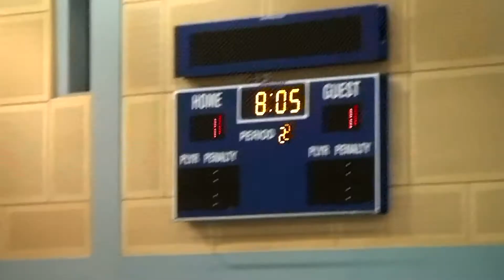2009 Championship Highlights | Indoor Soccer | UCSB Intramural Sports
"FUN FITNESS FRIENDSHIP!" A stellar performance by both teams!